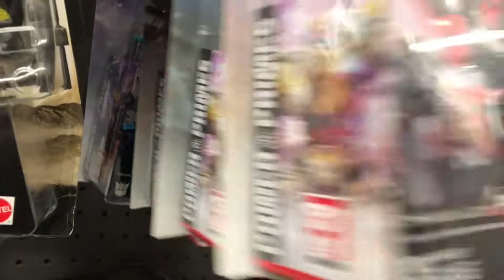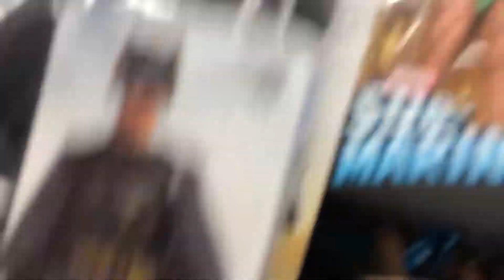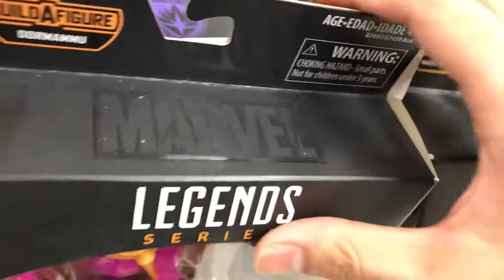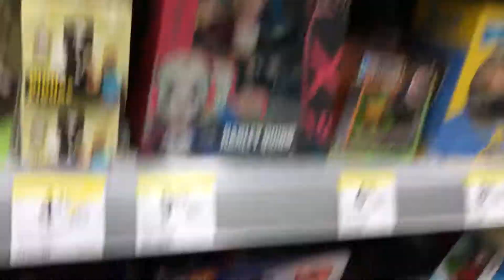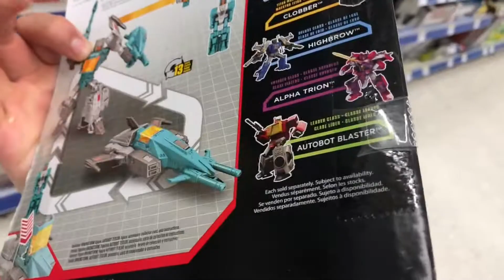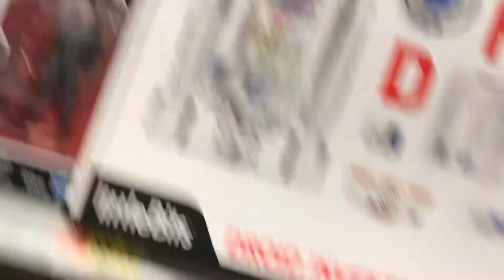VLOG:[ToyHunt] - Searching POWER RANGERS! TRANSFORMERS Power of the prime OPTIMUS! VICTORIAN!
Today's video will consist of my hunt for some power ranger figs! and A whole lot of transformers! Sorry if you aren't into transformers!

Make sure to Check out "The Collectors Coalition" Group on FB!